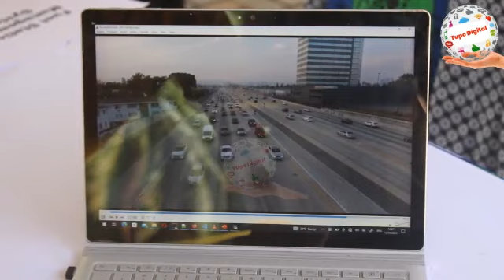MAAJABU YA KIJANA ALIYEBUNI MFUMO KUZUIA MAGARI BARABARANI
JIUNGE NA GROUP LETU LA FACEBOOK HAPA LIVE TV